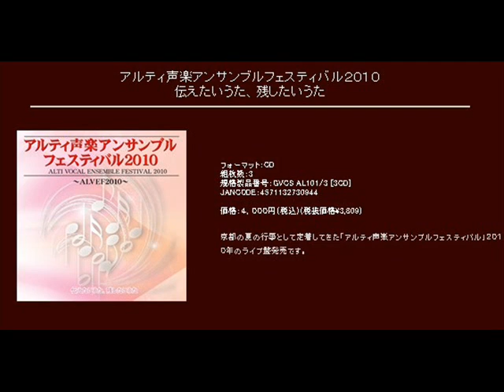なみだうた - 信長貴富 - 無伴奏女声合唱曲集「なみだうた」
無伴奏女声合唱曲集「なみだうた」

なみだうた   （谷川俊太郎）

指揮：石島栄子
演奏：女声合唱とおんきごう

[CD] アルティ声楽アンサンブルフェスティバル２０１０ 伝えたいうた、残したいうた (Disc3 Track13)